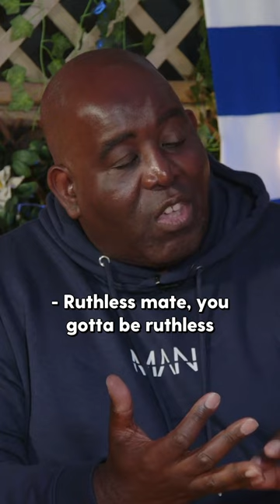David Moyes has to be sacked NOW!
🙌 DR Sports Clips is home to all of the funniest clips and unmissable moments from the hottest channel in sports and entertainment!